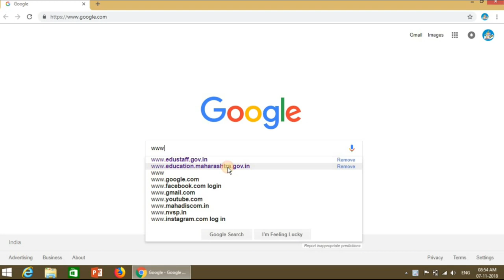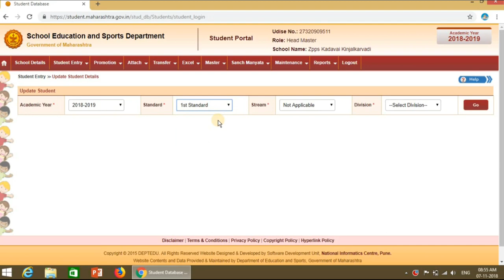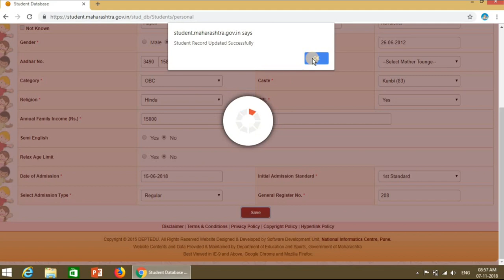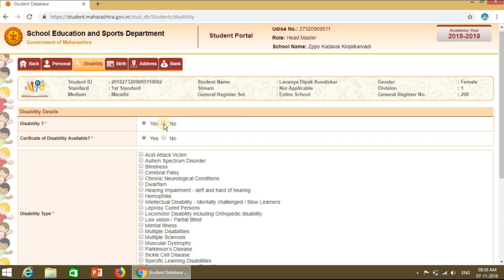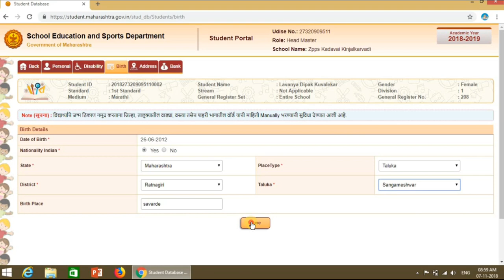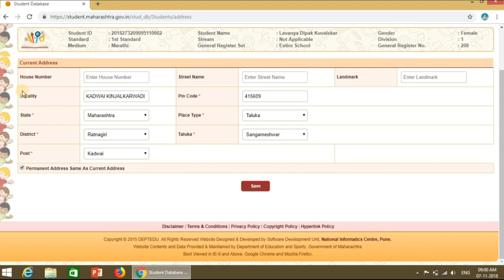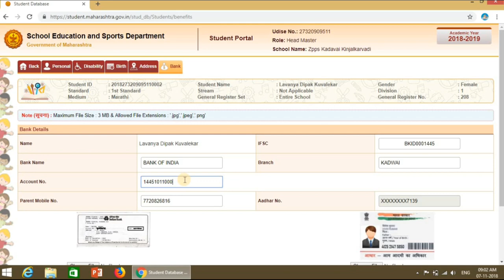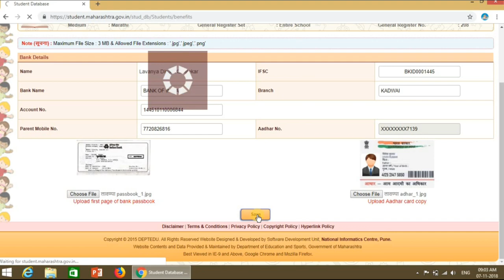How Update Student Data on student portal ? Student Portal ला विद्यार्थी माहिती अपडेट कशी करावी ?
How Update Student Data on student portal ?

Student Portal ला विद्यार्थी माहिती अपडेट कशी करावी ?
All detail - संपूर्ण माहिती